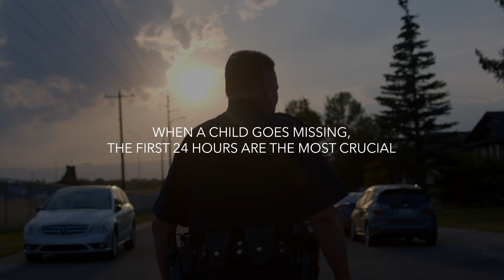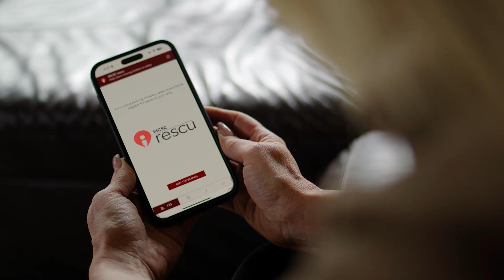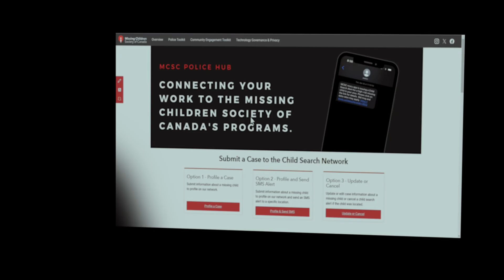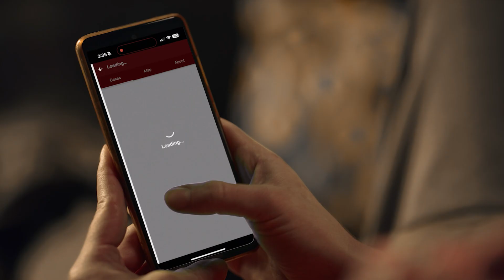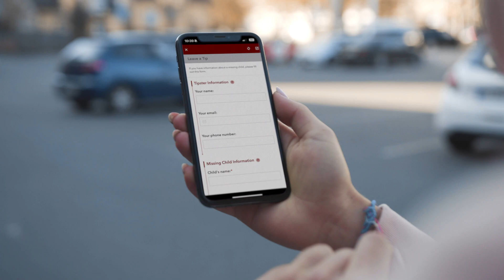Finding Missing Children With GIS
More than 30,000 children go missing in Canada every year, but Amber Alerts only go into effect on about 1% of the cases. That’s why Amanda Pick of Missing Children's Society of Canada created a system using GIS technology to help law enforcement find children faster and more effectively. In this video you’ll experience the story of how she did it and the success she and the police are having using cutting edge technology to find missing children and safely return them to their families.